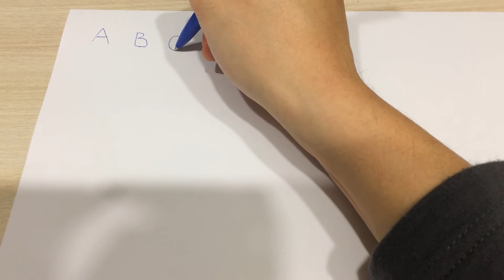How To Write the Letter C 如何寫字母C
Today I show you how to write the letter C.
今天教各位如何寫字母C。